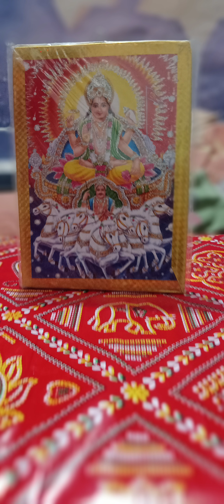chath puja celebration